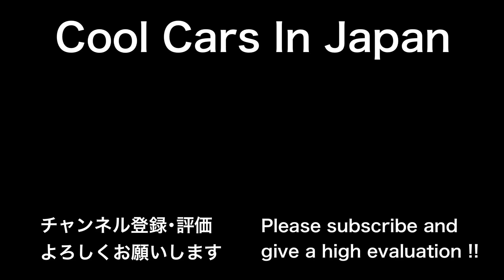【Ferrariの爆音シフトダウン‼︎】芦有を走る車たち [ポルシェ,フェラーリ 他...]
2022年7月17日に芦有ドライブウェイで撮影した動画です。

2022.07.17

スーパーカー,supercars,芦有ドライブウェイ,芦有,supercar,フェラーリ,Ferrari

・フェラーリ F12 ベルリネッタ
・フェラーリ 458 イタリア
・フェラーリ 812 スーパーファスト
・レクサス LC
・ポルシェ 911 GT3 (992GT3)
・ポルシェ911ターボs
・アストンマーティン DB11
・日産 スカイライン
・ポルシェ 718ケイマンGT4
・ホンダ S2000
・BMW Z4
・マツダ RX7
・アルファロメオ ジュリエッタ
・トヨタ MR2
・ランチア デルタ
・ホンダ S660
・フォルクスワーゲン ビートル